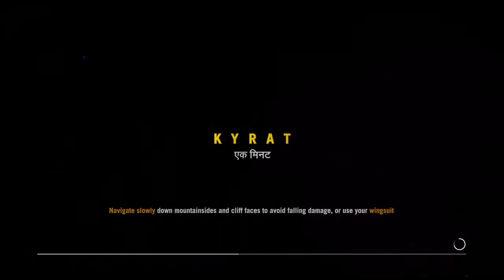Far cry4 (360)gameplay walkthrough part 13